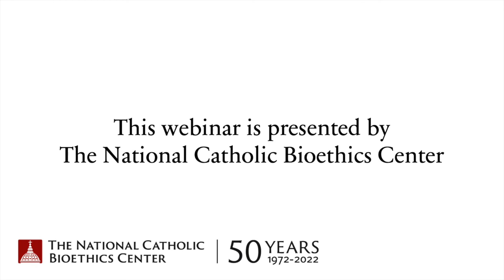What Will the Pro-Abortion Movement Do to Counter Dobbs?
Various strategies have been proposed by pro-abortion advocates to counter the strides made in Dobbs v. Jackson Women’s Health. These include providing abortions on federal property, reversing Dobbs, finding a justification for abortion under some other constitutional provision, and raising regulatory challenges to conscience rights in various areas of medicine. Ultimately, many of these proposals put ideology before the proper function of and balance among the branches of government.

For more information on, visit The National Catholic Bioethics Center

William Saunders is a civil rights lawyer, the director of the program in human rights at the Institute of Human Ecology at Catholic University, and the codirector of the Center for Religious Liberty at Columbus Law School at Catholic University. Arina Grossu is the founder and principal at Areté Global Consulting and a fellow of the Center on Human Exceptionalism at the Discovery Institute. She previously served in the Office of Civil Rights at The US Department of Health and Human Services. Both guests also are political commentators for the National Catholic Bioethics Quarterly.

The views expressed in this webinar do not necessarily represent those of The National Catholic Bioethics Center or its staff.